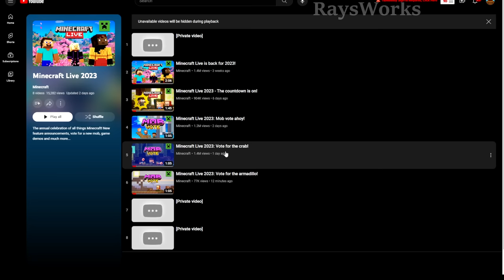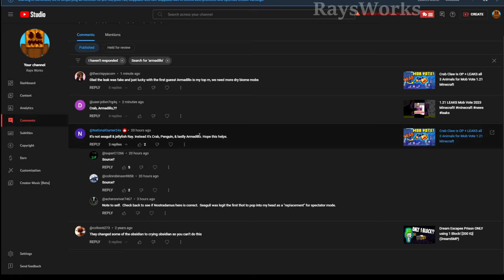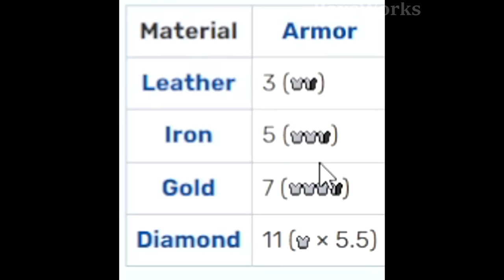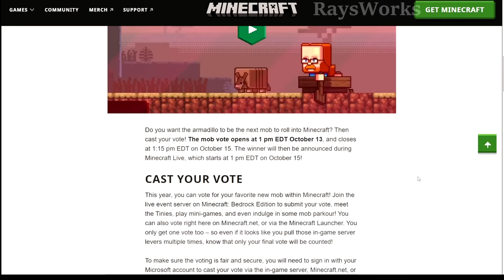Armadillo Dog Armor too OP for Automation? 1.21 Minecraft Mob Vote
2nd mob vote reveal is the armadillo that drop armadillo scute to craft dog armor for your pets. 2023 Minecraft live announces the winner of the 3 new 1.21 mob votes. Minecraft event including 3 cute animals (crab, armadillo, penguin ), new minecraft game, future new features, sneak peaks, release date and much more. ►More News videos

0:00 new 1.21 mob vote animal
0:10 leak mob vote animal
0:38 armadillo mob
1:15 leaked minecraft 1.21 mob
2:38 armadillo dog armor
3:55 dog vs horse armor
4:48 save dog from dying
5:22 new dog armor auto farms
7:28 enchant dog armor
7:51 farm armadillo scute
8:50 find armadillo in minecraft
9:33 mob vote time
9:55 armadillo vs crab

ProtoTech is 100% Vanilla Survival whitelisted 6 year old server that has never reset the map with 160,000+ Minecraft days accumulated. With the goal to automate and collect everything possible in the game, the journey has only started!

Optifine: optifine.net/
Mcedit: mcedit.net/
Air, Water and Land Mob Vote 2023 Minecraft  Why Dream manhunt doesnt have these new tricks, items and blocks.

Rays Works
RaysWorks